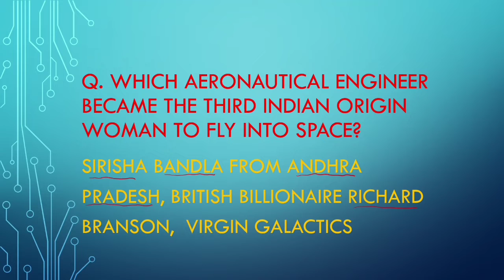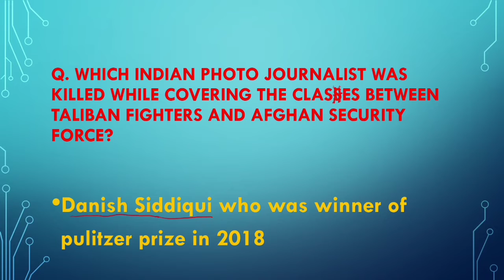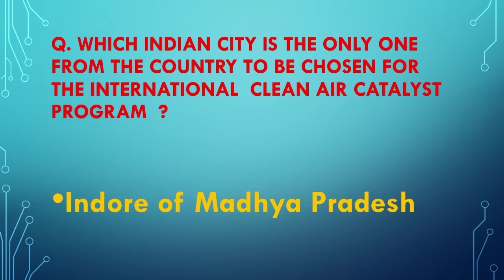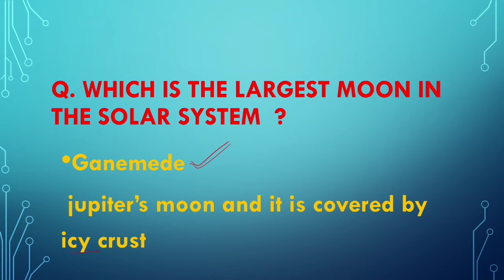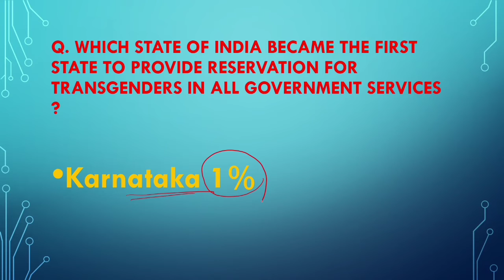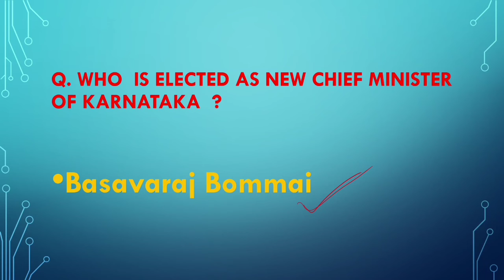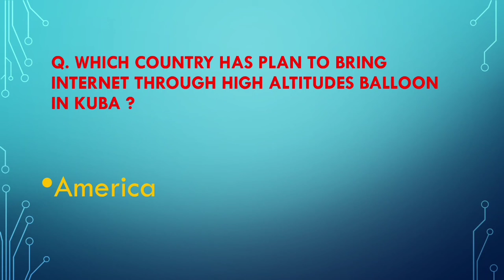CURRENT AFFAIRS JULY 2021:All kinds of govt jobs.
By  - RS BIO CORNER

Current affairs is the most important section of the Competitive exam preparation.

Current Affairs 2021 is the linking pin that connects different sections of the General Knowledge and influences the whole preparation of competitive exams. The Current events of national and international importance are always asked in the Sarkari Exams. Current Affairs are very influential for the Sarkari exam preparation.